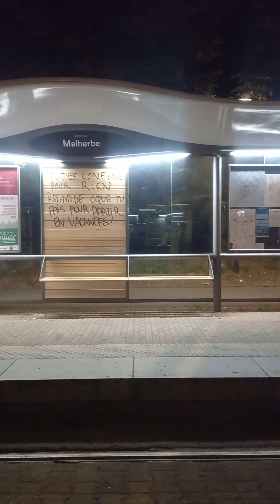Grenoble By Night | Tramway A france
***   Et n'oubliez pas d'aimer, de commenter et de partager la vidéo avec vos amis

إشترك في القناة و شغل زر التنبيه ليصلك جديدنا

ادعم القناة ومحتوانا ماديا
 باتريون